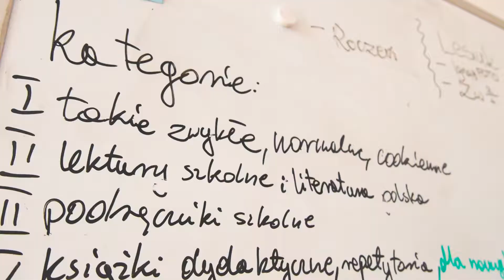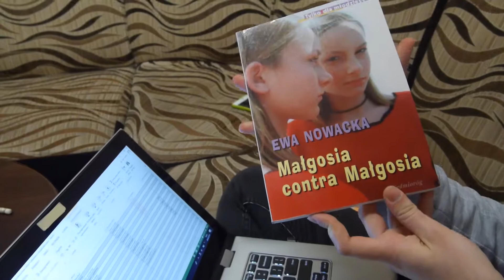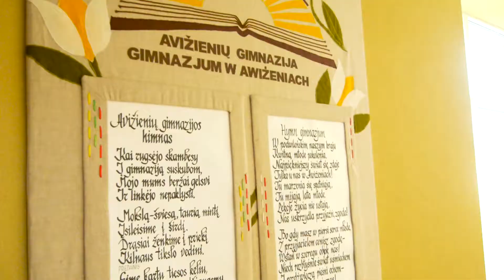Domeyko dla Polaków na Litwie - REPORTAŻ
Dziękujemy wszystkim, którzy wsparli naszą akcję "Domeyko dla Polaków na Litwie"!

O dokonaniach Ignacego Domeyki i Władysława Wagnera dowiesz się więcej na:
Zapraszamy! :D

Enjoy :D

Acerca de los logros de Ignacio Domeyko y Władysław Wagner usted va a aprender más
Disfruta :D